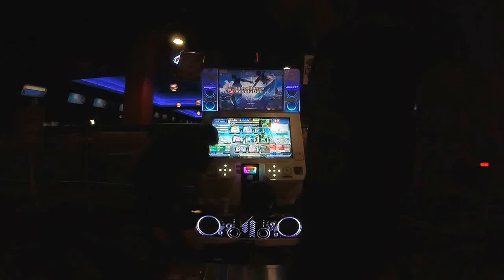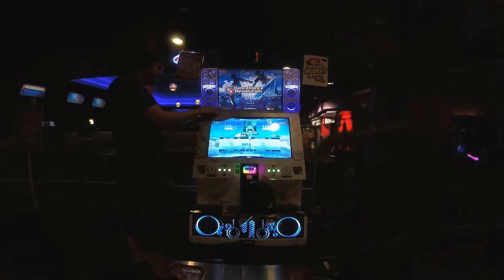DDR A | SP-Trip Machine PFC Ft. OMG_Kon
For real though go here.